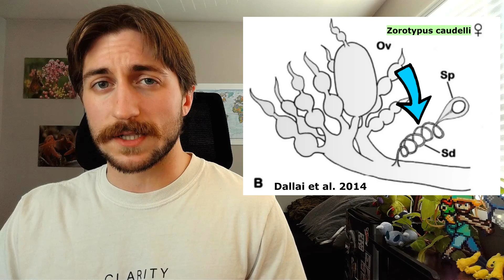Zoraptera: The Angel Insects - Order Spotlight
🪵 Harmless yet mysterious - Angel Insects have been 𝘴𝘵𝘶𝘮𝘱ing scientists since their discovery in 1913. After over 100 years 𝘭𝘰𝘨ging the various aspects of their life history - much of their biology remains a mystery. 𝘓𝘶𝘮𝘣𝘦𝘳 along and learn more about what we DO know about these critters, and what scientists still 𝘸𝘰𝘰𝘥 like to figure out. 🪵